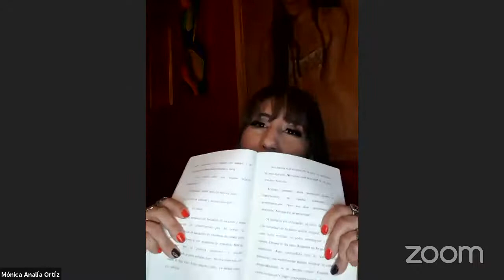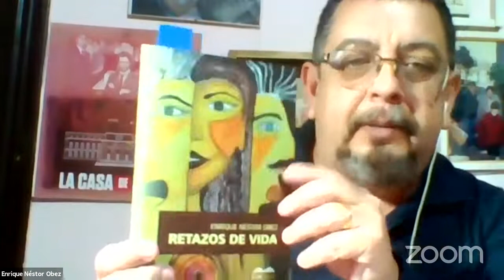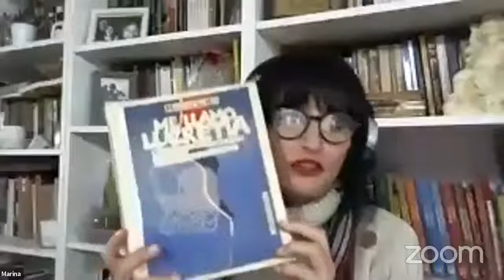Alba desde Miami: Cómo escribir un libro, y no morir en el intento!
Escritores nos comparten sus historias.
Respondo a las preguntas que me quieras dejar en el chat.
Si quieres puedes dejar tus comentarios sugiriendo temas o haciendo tus preguntas.Puedes dejar tus consultas en el chat.

Invitame a un CAFECITO a través de este link si eres de Argentina

Si quieres donar al canal para apoyar nuestro trabajo lo puedes hacer a través de Paypal